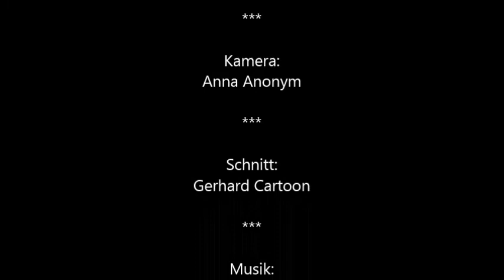Family Cartoon ON AIR - Vodafone Prank Call